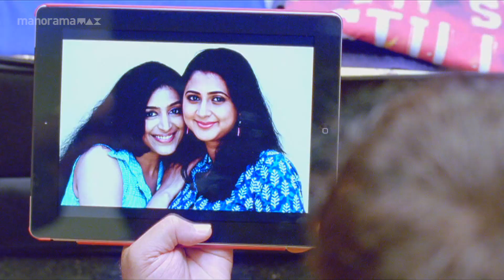ഇതിപ്പോൾ രണ്ടുണ്ടല്ലോ കാര്യം...! manoramaMAX | Cobra | Mammootty | Lal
ഇതിപ്പോൾ രണ്ടുണ്ടല്ലോ കാര്യം...!

Movie: Cobra